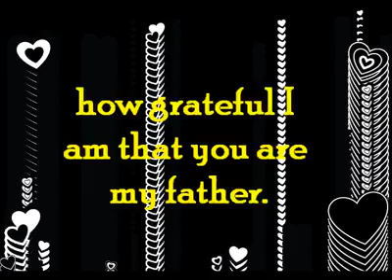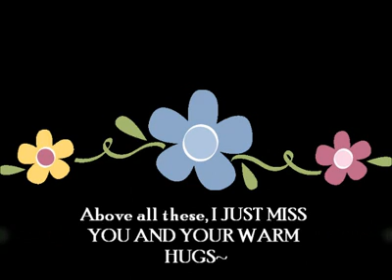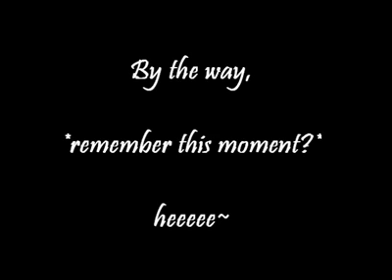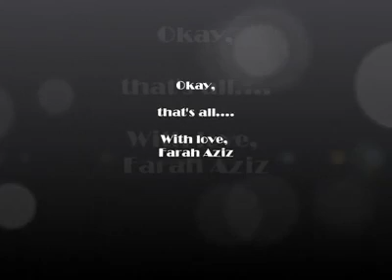Happy Birthday Ayah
It's Ayah special birthday wish from Toronto. Heee~ I love you Ayah!!!